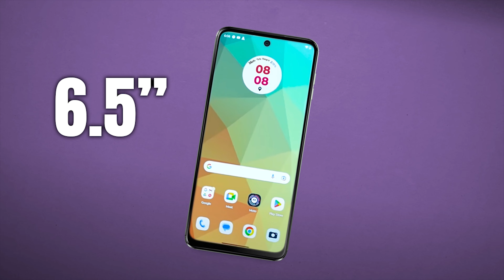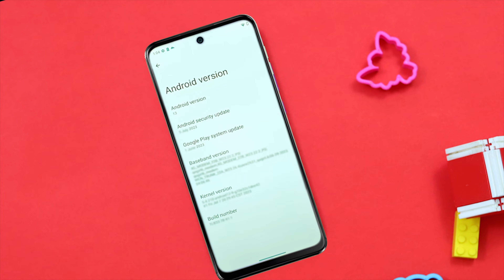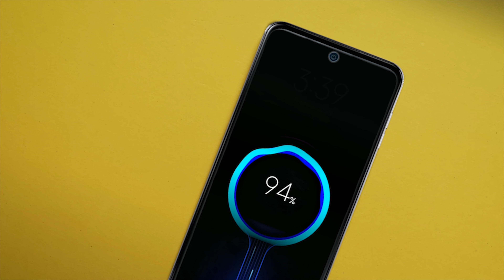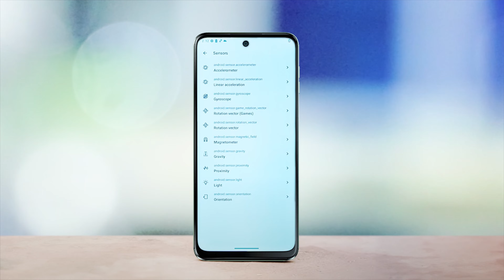moto g54 5G Full Specification in Hindi